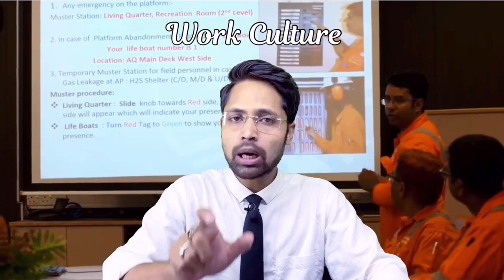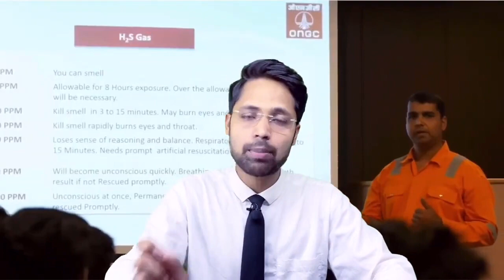Offshore & Onshore Life at ONGC | ONGC vacancy 2022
In this video we have tried to cover everything you need to know about ONGC offshore life do watch the video till end to get better understanding about ONGC offshore.

✅  ONGC Junior Engineer Recruitment 2022 For  Civil Mechanical Electrical engineers.
In this Video we have discussed  about vacancies, Syllabus, Exam Pattern, Qualification, Age limit, ONGC Salary, Allowances, Benefits & Facilities
✅  Vacancies – 922
✅  --Posts--
 Previous Post -  Assistant Technician
 New Post -   Junior Engineer Assistant (JEA)
Diploma Based Exam
✅  --Benefits--
Total emoluments include:-
(a) Allowances @47% of Basic Pay under Cafeteria Approach.
(b) Dearness Allowance.
(d) Contributory Provident Fund.
(e) An annual increment of 3% is admissible on basic pay
✅  In addition to emoluments, Company also offers the following to regular employees as per Company Rules:
1. Performance Related Pay (PRP),
2. Medical Facility for self and Dependents,
3. Gratuity
4. Self-Contributory Post Retirement Benefit Scheme
5. Composite Social Security Scheme
6. House Building Advance and Conveyance (Car/ Scooter) Advance
After 7th Pay Commission Salary Increased

✅  --Age Limit ---
 Open - 30 Years
✅  TCS may be exam conducting body..
✅  Selection Process
4.  General Awareness                      5 Ques
Part (A): General Mental Ability and Aptitude to test the following:
1. Interpersonal Skills –                     5 Ques
2. Logical reasoning /Analytical/ Comprehension ability, Basic Numeracy & Data Interpretation Skills              10 Ques

Part (B): Subject/Domain Related Questions will be commensurate with the level of qualification required for the post - 80 % (80 questions carrying 1 mark each)
✅  FORMAT OF COMPUTER BASED TEST (CBT)
 Multiple Choice Questions 2 hours duration & it will be a Computer Based Test.
 There will be No negative marking.
 The test paper shall be Bilingual i.e. Hindi & English.

Upcoming vacancies ONGC 2022
ONGC vacancy 2022
ONGC Mumbai Recruitment 2022
ONGC New vacancy 2022
ONGC Salary
ONGC Allowances
ONGC Facilities
ONGC Benefits
ONGC Technical Assistant
ONGC Preparation Strategy
ONGC Junior Engineer Assistant
ONGC JEA
Life at ONGC
ONGC Executive
ongc mechanical engineer work
ongc mechanical engineer salary
ONGC onshore life